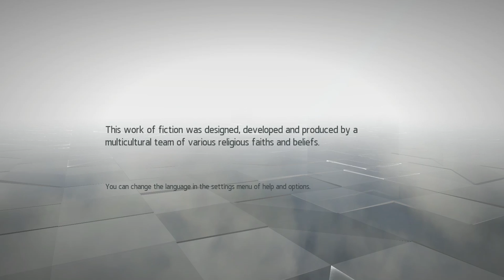[subaltern studies] A Historian Plays ep.3 | AC Chronicles: China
A historian plays Assassin's Creed Chronicles: China (part ) is a walkthrough with Let’s Play live commentary from Cypher covering history and historical themes within and around the game.  Today I'm talking about post-colonialism and subaltern studies.

Assassin's Creed Chronicles is a series of video games in the Assassin's Creed franchise. The series consists of three games developed by Climax Studios and published by Ubisoft. The games feature new protagonists and a design that is new to the franchise, a 2.5D world inspired by traditional brush paintings. The first entry is China released on April 21, 2015, on Microsoft Windows, PlayStation 4 and Xbox One. The second entry, India, was released on January 12, 2016 on the same platforms. The last game, Russia, was released on February 9, 2016